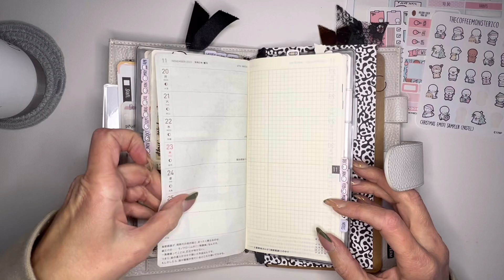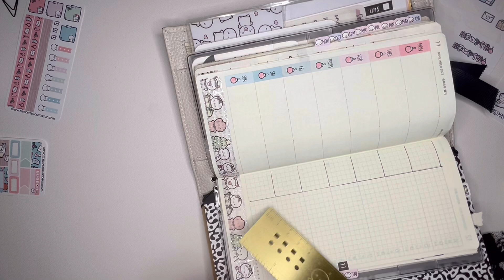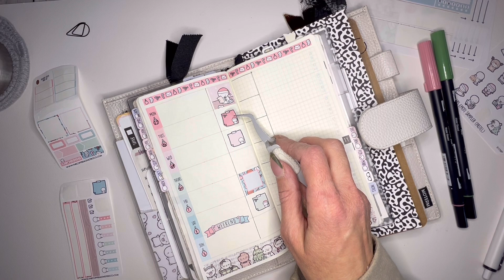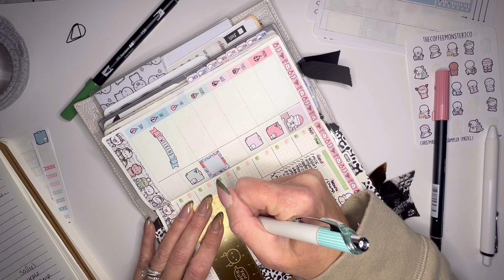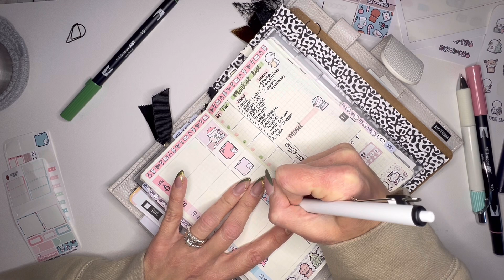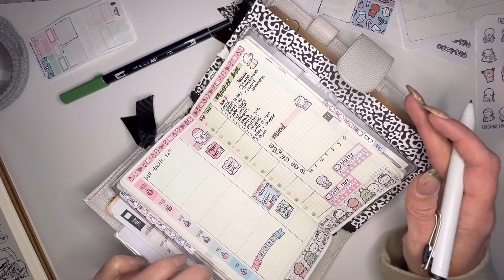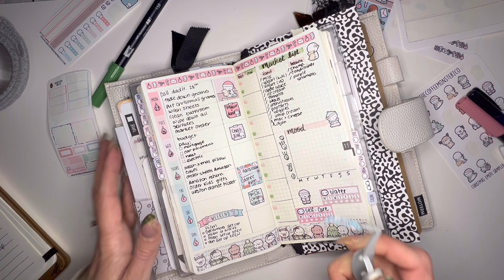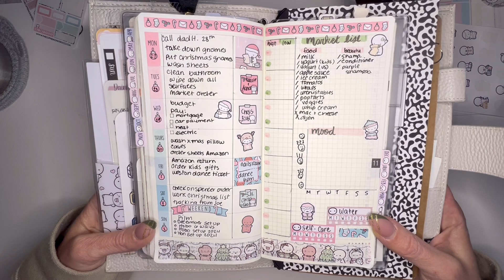Hobonichi Weeks | Plan With Me | TheCoffeeMonsterzco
Let’s chat and plan in my Hobonichi Weeks for the week of Nov 27-Dec 3
This week we are using  Holiday Cheer mini  kit from TheCoffeeMonsterzCo

TCMC save 10% your order

Code app86641